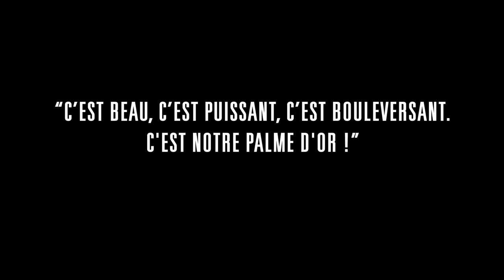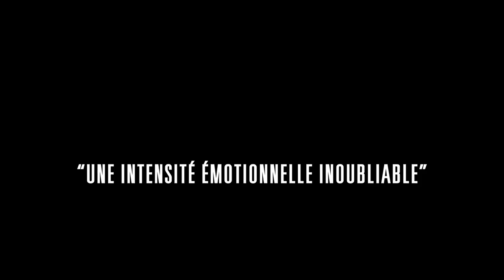Les Filles d'Olfa - Bande-annonce (VOST)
Un film de Kaouther Ben Hania
Avec Hend Sabri, Olfa Hamrouni, Eya Chikahoui

La vie d'Olfa, Tunisienne et mère de 4 filles, oscille entre ombre et lumière. Un jour, ses deux filles aînées disparaissent. Pour combler leur absence, la réalisatrice Kaouther Ben Hania convoque des actrices professionnelles et met en place un dispositif de cinéma hors du commun afin de lever le voile sur l’histoire d’Olfa et ses filles. Un voyage intime fait d’espoir, de rébellion, de violence, de transmission et de sororité qui va questionner le fondement même de nos sociétés.